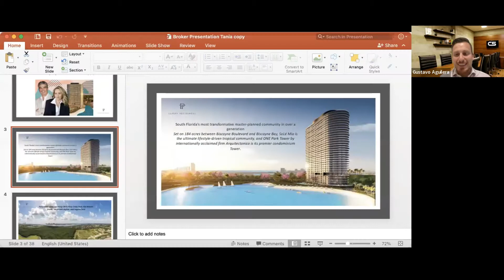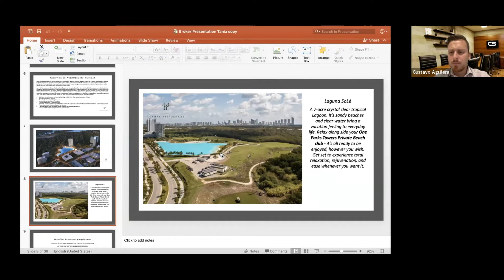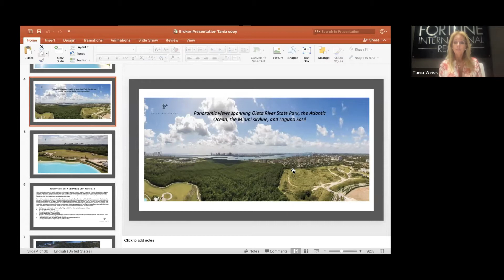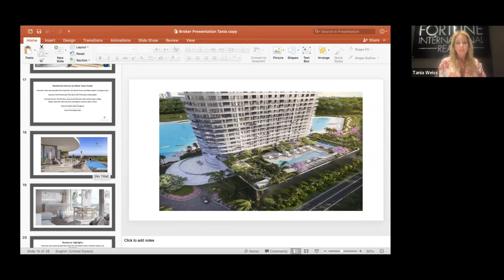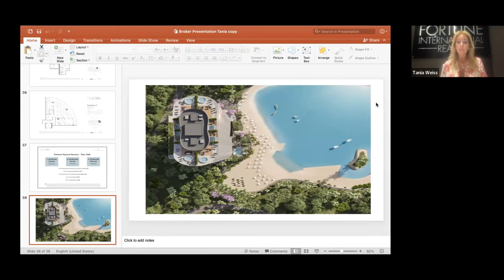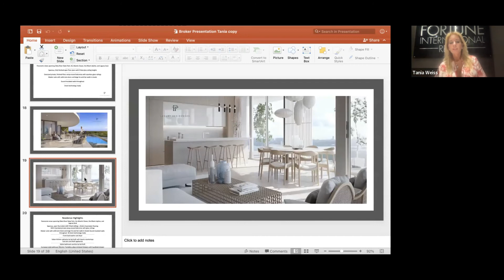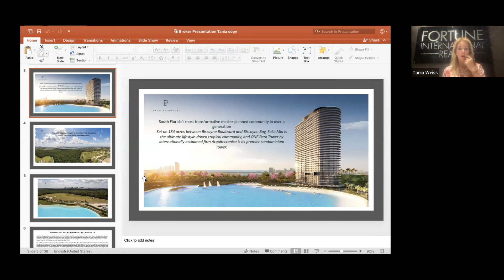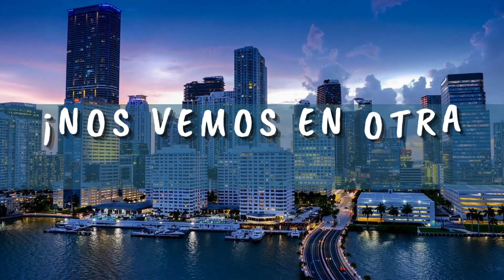WEBINAR: ONE PARK TOWER ÚNICO Proyecto con PLAYA PRIVADA en MIAMI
En esta Oportunidad, Yo Gustavo Aguilera asesor inmobiliario, junto con Tania Weiss directora de ventas, estaremos hablando sobre un proyecto innovador en Miami

¿POR QUÉ ELEGIR ONE PARK TOWER?
Desarrollado por Turnberry, creador del barrio Aventura.
Único complejo con laguna y playa privada en toda Florida.
Vistas abiertas y panorámicas hacia Oleta River, océano Atlántico, skyline de Miami y hacia la laguna.
Programa de renta flexible, 12 veces al año, mínimo un mes cada una.